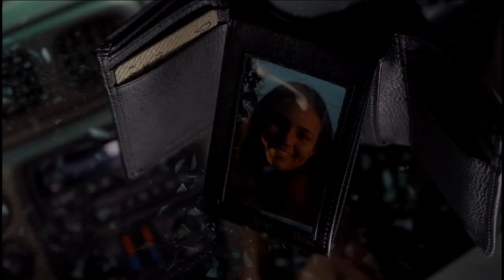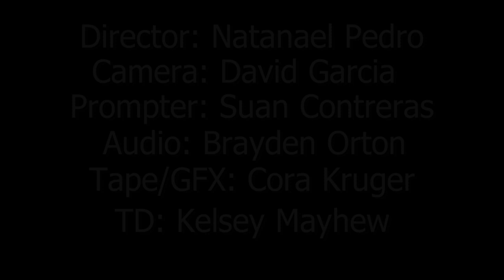191023 Wildcat Wire